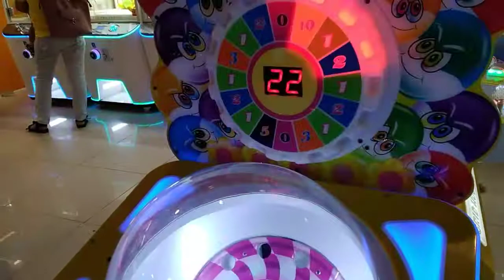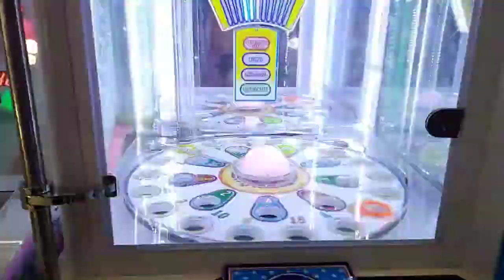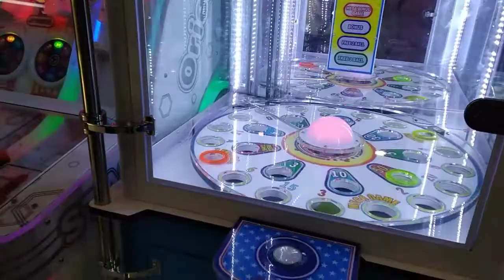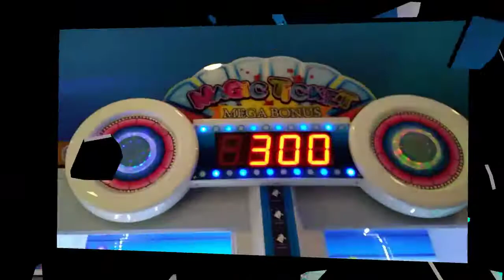Teejay Enjoy Playing at Rides